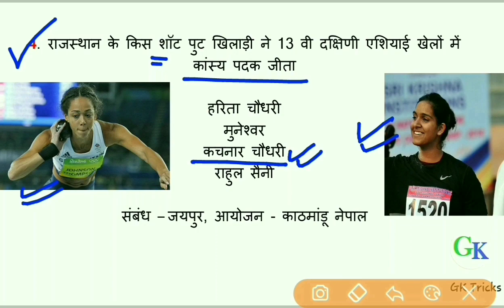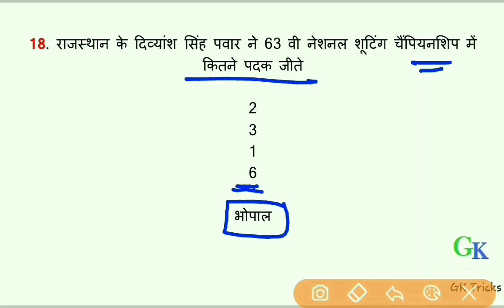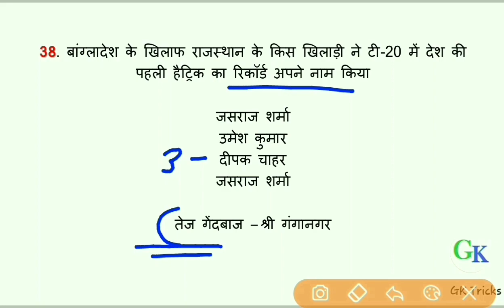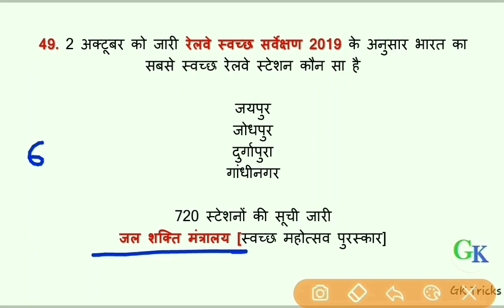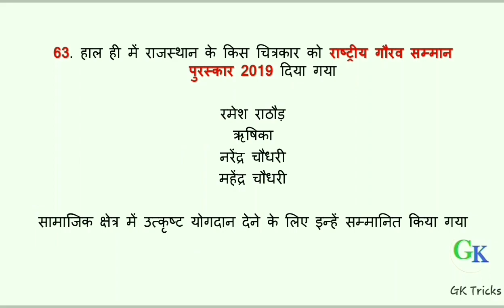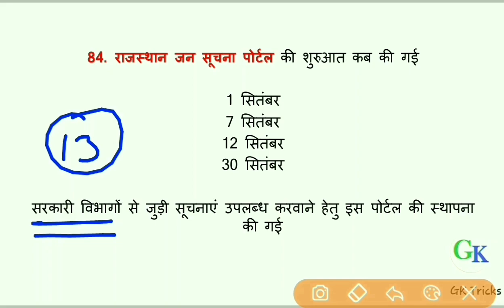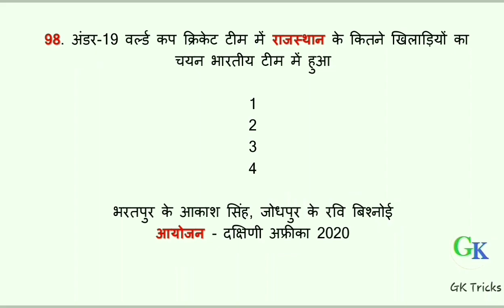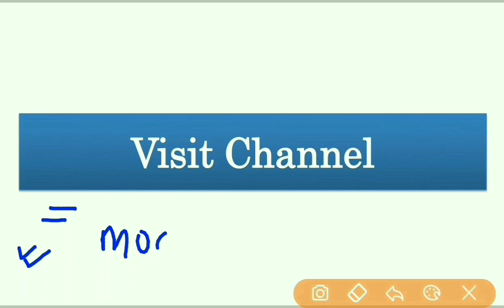Rpsc 1st grade rajasthan last 3 month current affairs | Gk tricks education